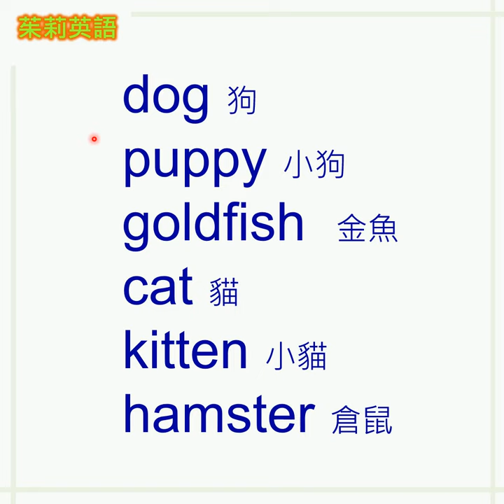動物英文單字-3。用有趣的單字記憶通，快速記憶6個英文單字。 英文單字 動物英文。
用特別的單字記憶通，快速記憶6個英文單字。動物英文單字。